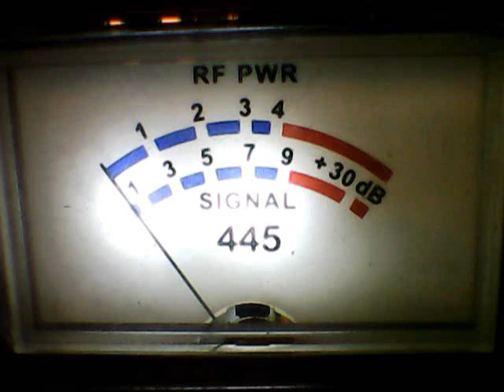DX SUNDAY MORNING-CHARLIE 44 FL ,DEERSLAYER ,445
DX ON CH 28 SUN MORN.-9/3/23